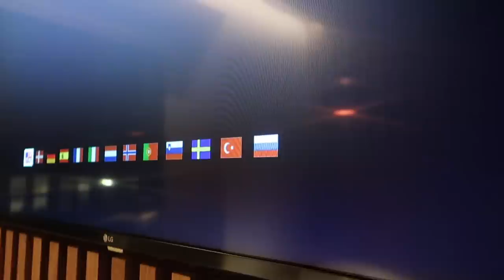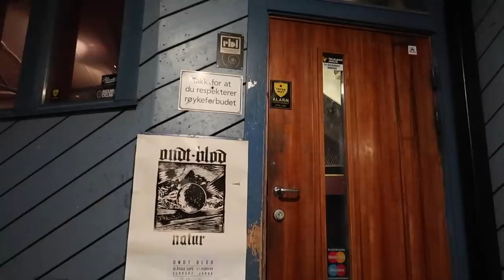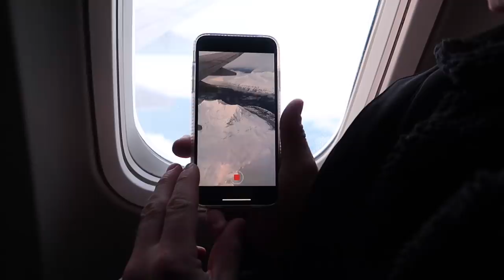NIGHTLIFE in TROMSO Norway! (winter)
Our flight from Lofoten islands to Tromso got delayed so our connecting flight to Oslo, Norway got cancelled. That's why we had to stay overnight in Tromso and fly the next day. Luckily, it was a Friday night that's why we get to experience the NIGHTLIFE in TROMSO on winter time!